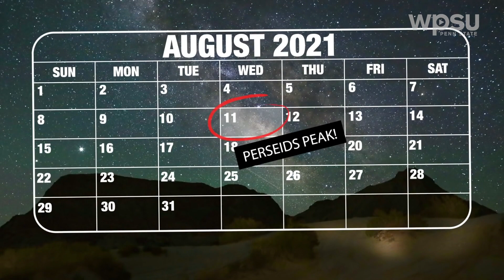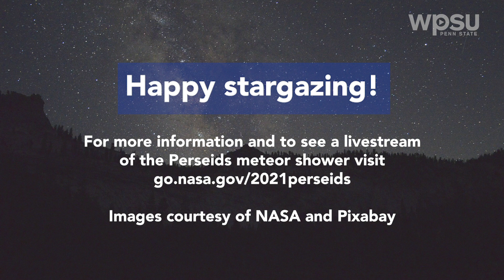Wonders of the Night Sky: The Perseids Meteor Shower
Have you always wanted to see a meteor shower? You're in luck this week! The Perseids meteor shower will reach peak viewing August 11th and 12th! Learn more about the meteor shower in this video featuring Penn State Astronomy Prof. Chris Palma. Let's hope for clear weather! More from WPSU